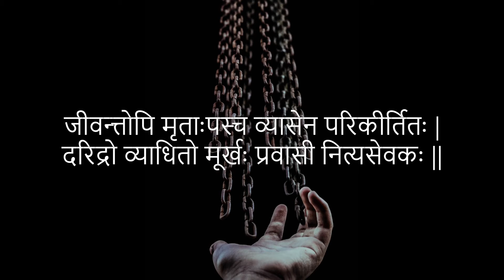काव्यशास्त्र | कोण जीवंत असूनही मेल्यासारखेच आहेत? | Who is alive, but still considered as dead?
कोण जीवंत असूनही मेल्यासारखेच आहेत?
 Who is alive, but still considered as dead?

जीवन्त्तोपि मृताःपस्च व्यासेन परिकीर्तितः |
दरिद्रो व्याधितो मूर्खः प्रवासी नित्यसेवकः ||

These are the verse (Shlok) from Indian ancient wisdom. These chants explain the way of living life.

In this video, I have explained that who is living but still considered as a dead?
1. Person without money, knowledge.
2. Always staying ill person.
3. Stupid person.
4. Those who are always in travel.
5. Forever Servent.

Thanks
Subscirbe :)